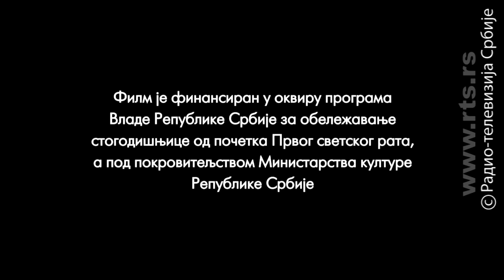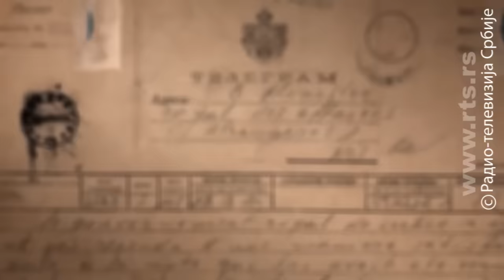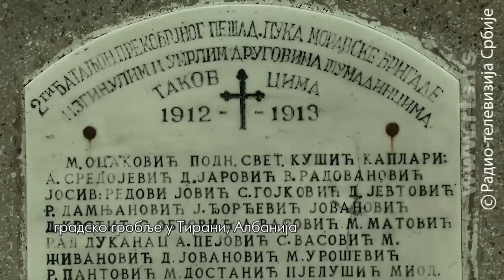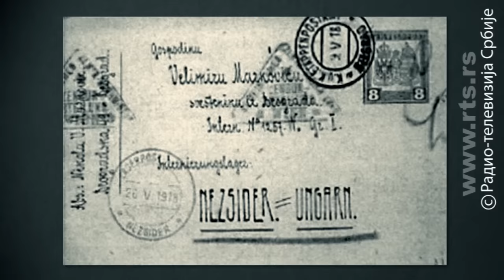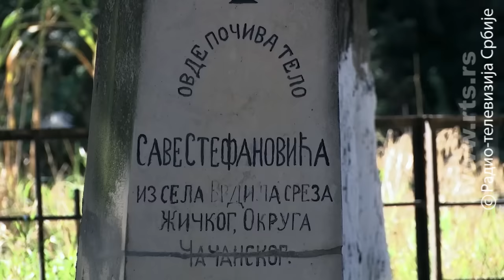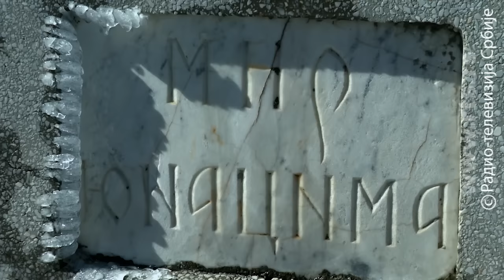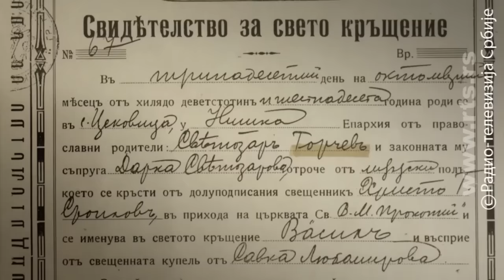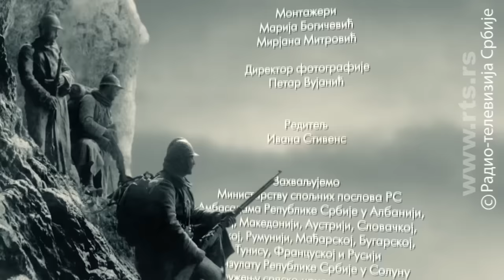Srbija u Velikom ratu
Dokumentarno-igrani film "Srbija u Velikom ratu" je hronologija stradanja i pobeda srpske vojske, države i naroda u Prvom svetskom ratu. Autor dokumentarno-igranog filma "Srbija u Velikom ratu" je Slađana Zarić. Reditelj filma je Ivana Stivens.